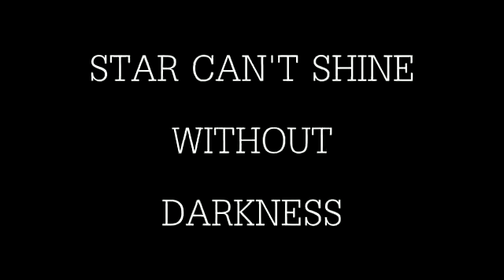Wilsion Hill Hyperlaps | Milkyway In Dharampur | By Dhaval Parmar Photography | Valsad